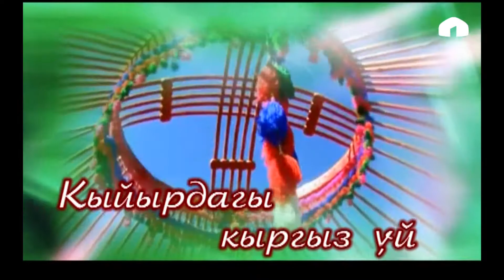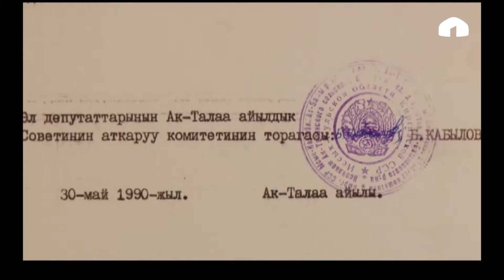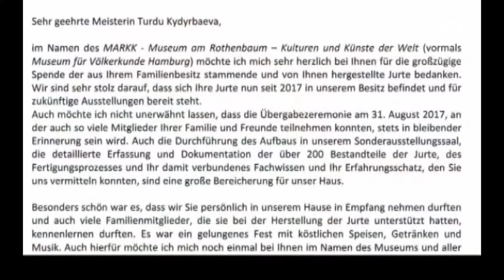Кыйырдагы кыргыз үйү